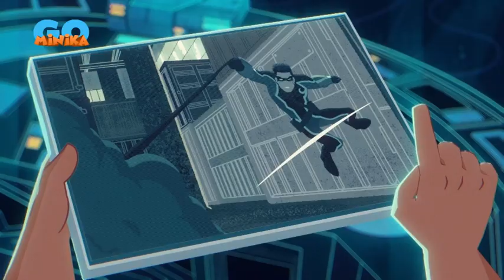Akıncı 😎 | Hadi Başlayalım!😏 | Minika